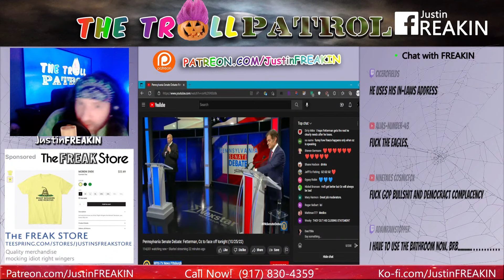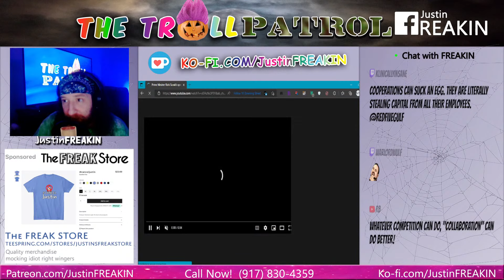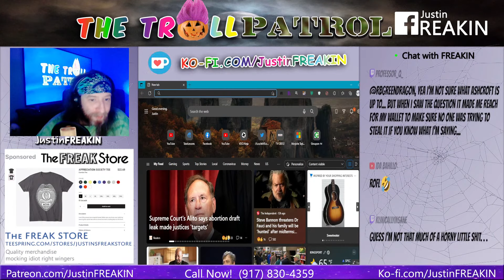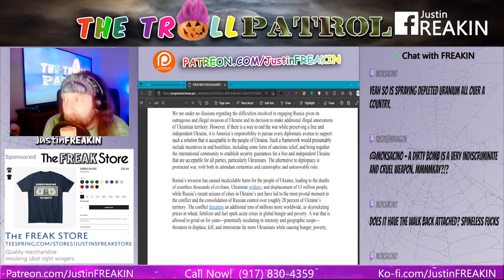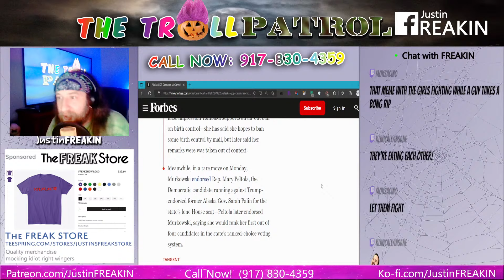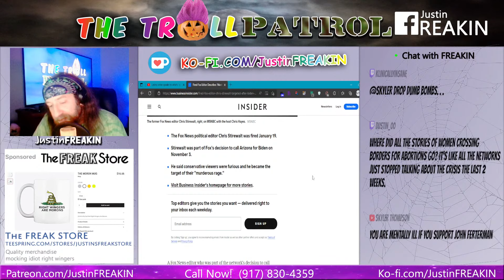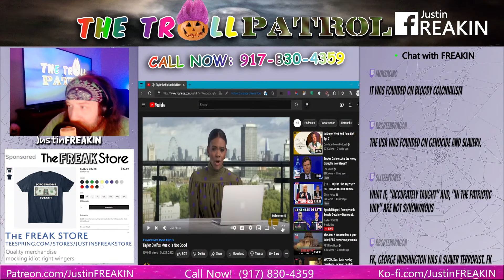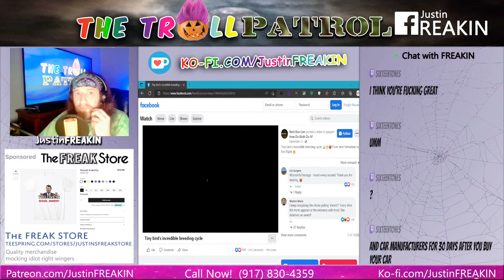New UK PM Gives First Speech / Russia And Ukraine Exchange Dirty Bomb Allegations / Candace Owens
The Troll Patrol LIVE! – The Nightly News And Interactive Political Talk

Chat, Discord or Call in Sun – Thur 8pm Et.